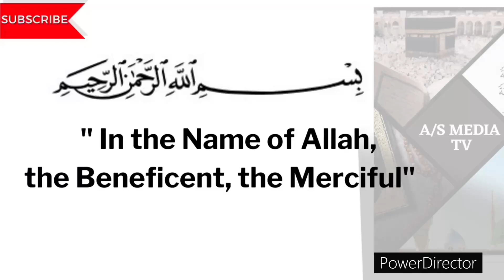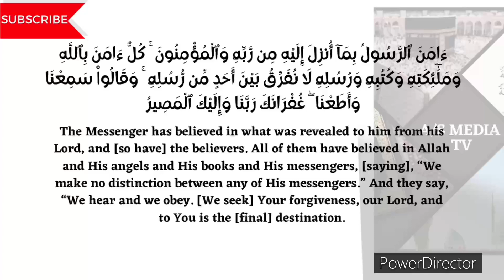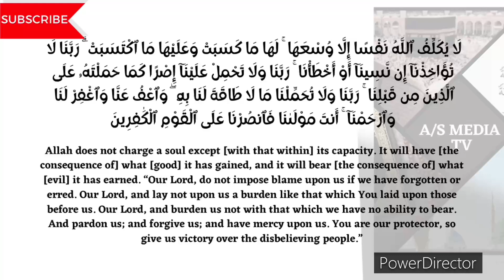LAST 2 AYAT OF SURAH ALBAQARAH